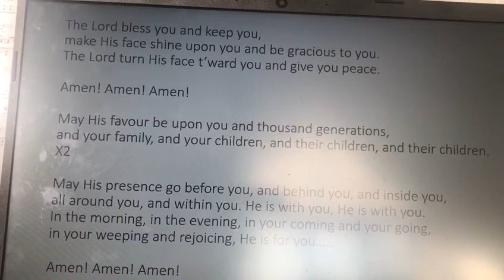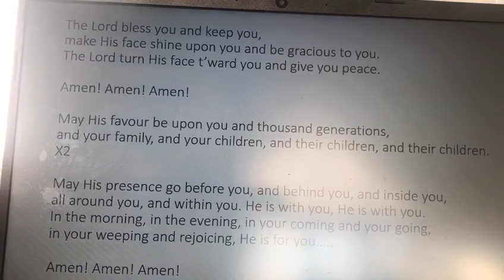The Priestly Blessing